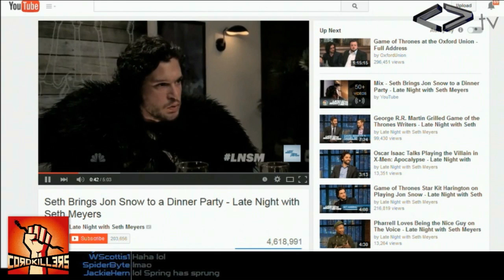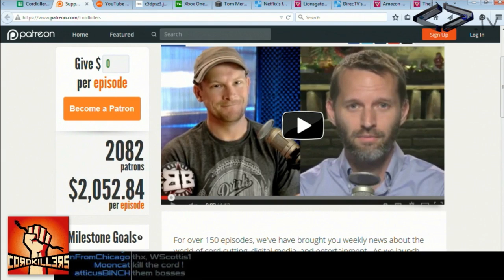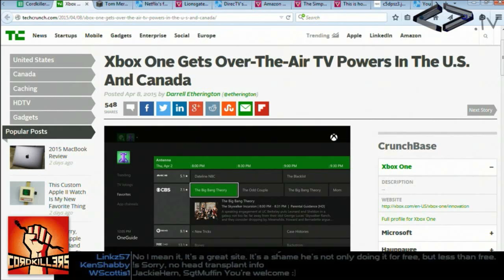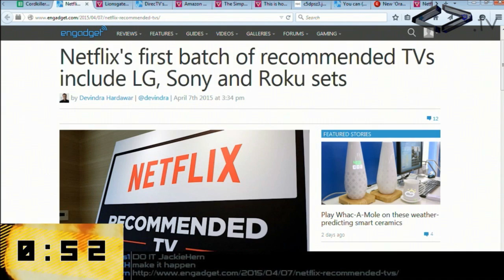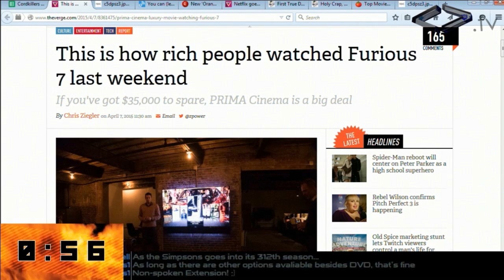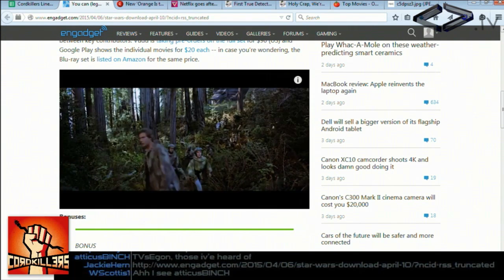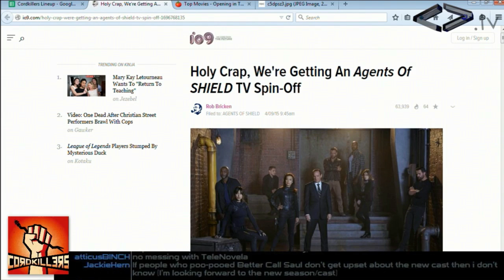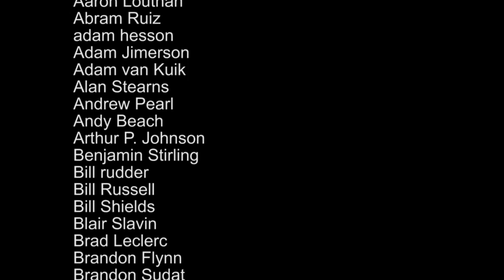Cordkillers 66 - HBO Now or Later?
HBO launches on Apple, Cablevision and Sling TV, and YouTube to sell subscriptions.